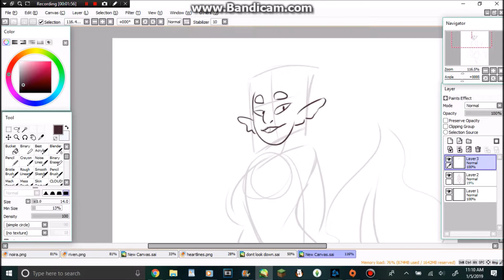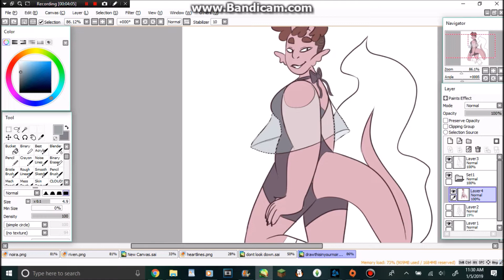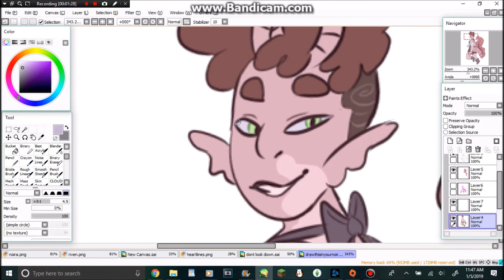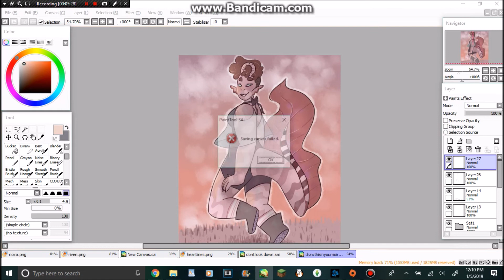Draw This In Your Style (Original Piece) - SPEEDART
Wooooah there lookie I'm back
I really really like how this turned out! This is my character Noira and I really like her!
If you do this challenge and draw her, PLEASE tell me! I really want to see how she looks in other styles!
It is on my Instagram, which is @a_trash_nebula!! :DDD
Have a swell New Year!
Song- Russian by Caravan Palace